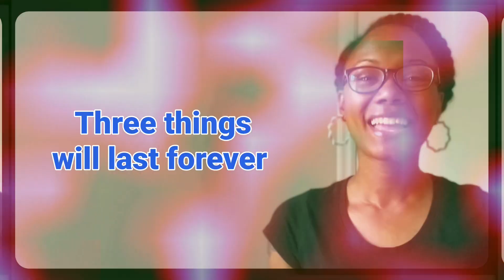1 Corinthians 13:13 | Memory Verse Song (No Music)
1 Corinthians 13:13